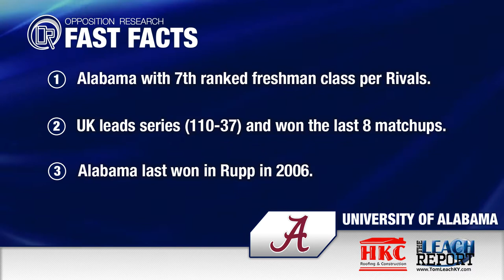Opposition Research - University of Alabama 2-17-2018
Opposition Research of University of Alabama vs. University of Kentucky on 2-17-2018